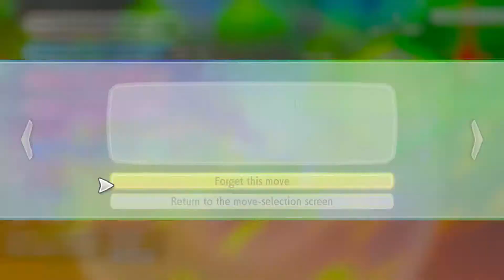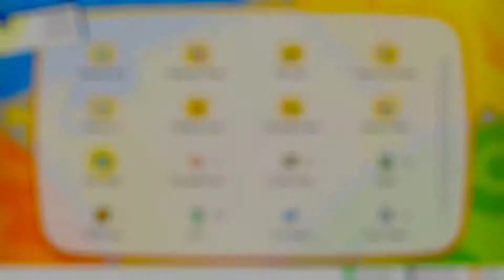Pokemon Let's Go Pikachu & Eevee Walkthrough - Part - 42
Journey continues